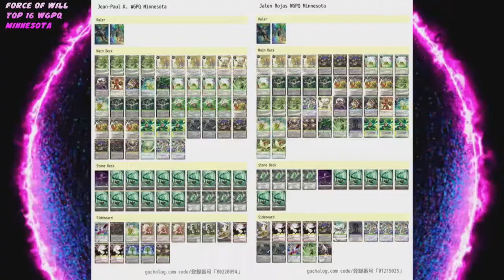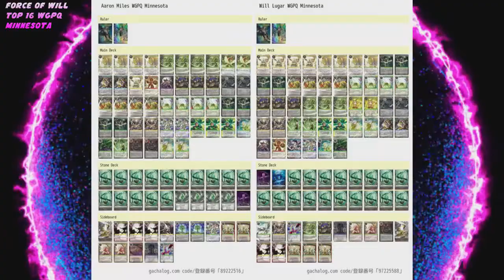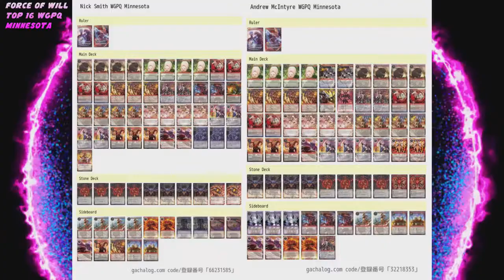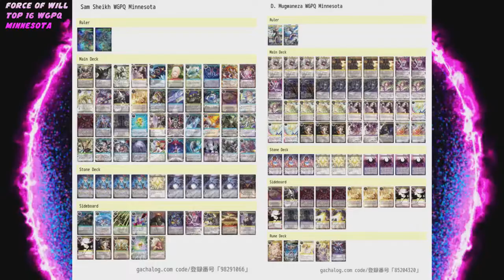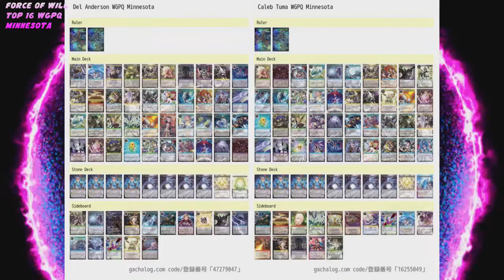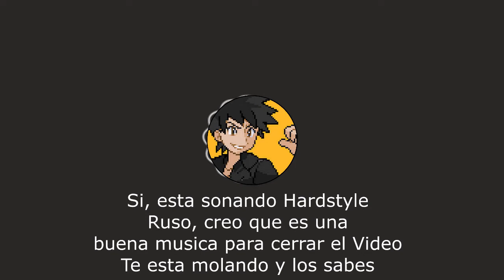Force Of Will- Top 16 Minnesota WGPQ (New Frontiers Mayo 2019)